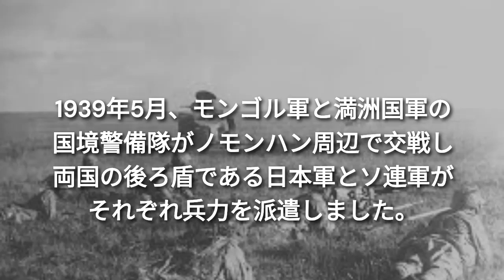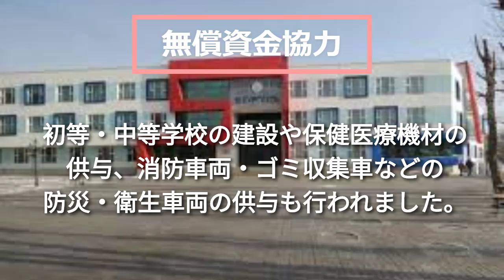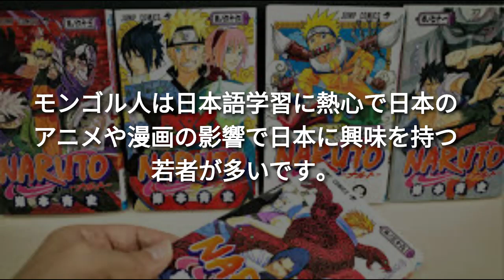反日国だったモンゴルがなぜ親日国になったのか…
今回は親日国モンゴルについてお話しします。まずは歴史的背景から調べてみましょう

**1. 歴史的背景**:
   モンゴルは1911年の辛亥革命で清から独立し、1924年に人民共和国となりました。

1939年5月、モンゴル軍と満洲国軍の国境警備隊がノモンハン周辺で交戦し、両国の後ろ盾である日本軍とソ連軍がそれぞれ兵力を派遣しました。

対立国の日本との国交樹立は1972年で、1990年代以降、日本からのODA（政府開発援助）により経済が活性化しました。

その後、1992年に民主化運動が活発化し、新憲法を制定して民主国家となりました。

ODAの支援内容
日本の対モンゴル政府開発援助（ODA）では、インフラ整備に重点を置いています。

1. **無償資金協力**:
  発電所、通信、運輸関連などのインフラ分野への支援を実施し、市場経済移行期のモンゴル国民の生活を支えました。

  初等・中等学校の建設や保健医療機材の供与、消防車両・ゴミ収集車などの防災・衛生車両の供与も行われました。

2. **有償資金協力**:
  炭坑施設の改修、火力発電所の継続的な改修、新空港の建設など、大規模なインフラ整備事業を中心に実施されました。

3. **大気汚染対策**:
  首都ウランバートルの大気汚染対策能力強化プロジェクトが実施されています。

日本政府はモンゴルの国造りを支援し、持続可能な成長と均衡のとれた発展を目指しています。

この歴史的な経緯が、モンゴルと日本の友好関係を築く基盤となりました。

**2. 相撲界での活躍**:

朝青龍、白鵬、日馬冨士など大勢のモンゴル人の力士が日本で活躍していることもあり、日本に親近感を頂くモンゴル人は少なくありません。

**3. 日本語学習と文化交流**:
   モンゴル人は日本語学習に熱心で、日本のアニメや漫画の影響で日本に興味を持つ若者が多いです。

**4. 経済的な交流**:
   2014年に日本との間で自由貿易協定（FTA）と経済連携協定（EPA）が締結され、経済的な交流が促進されています。

これにより、両国のビジネスや投資が活性化しました。

東日本大震災が起きた際には、モンゴルの国家公務員全員が給与1日分を義援金として寄付したというエピソードもあります。